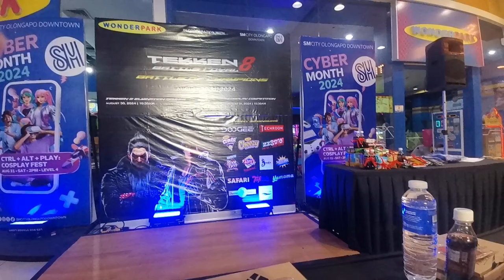Cosplay: Wonderpark Tekken Cosplay Competition 2024 - Cosplay Skit 02